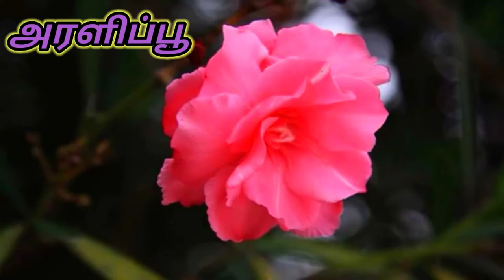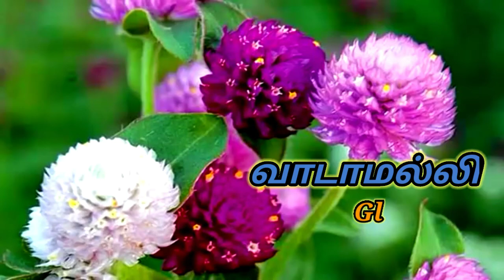பூக்களின் பெயர்கள் LKG தமிழ்